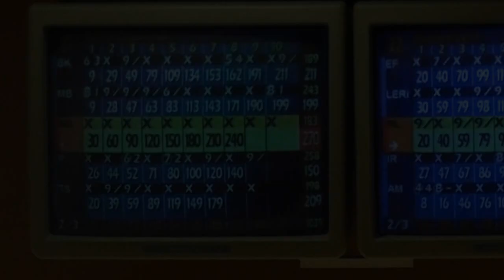2013 Bowling World Championships - 300 game by Achim Grabowski (Germany)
Achim Grabowski of Germany rolls the eighth 300 game of the 2013 combined adult Bowling World Championships Tuesday, Aug. 27, 2013 in the second game of the Men's Team Event at Sunset Station's Strike Zone in Henderson, Nev. Video by Sven Tore Iversen.